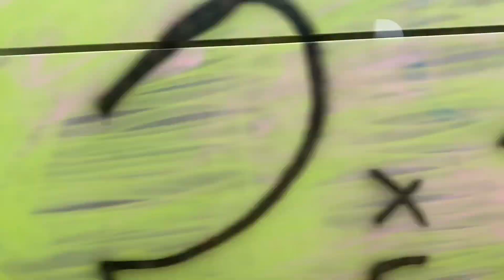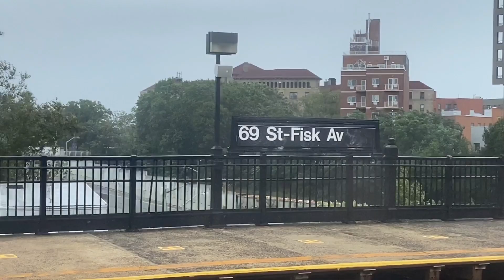Queens NY. Tren (7)